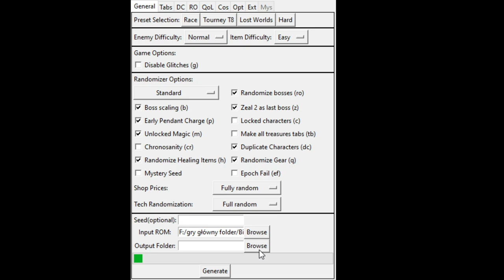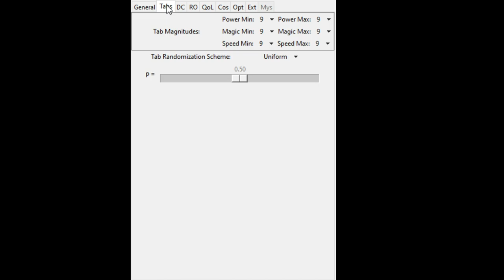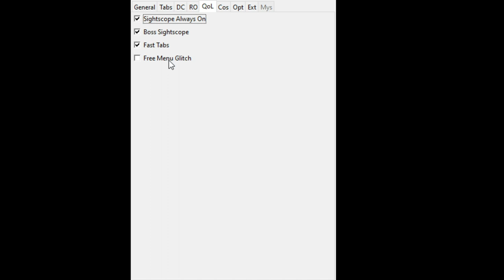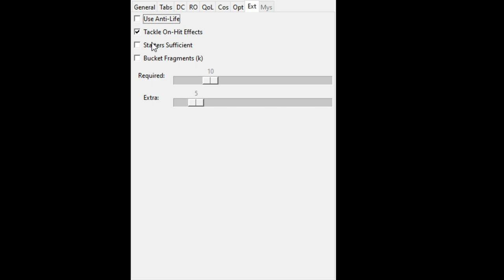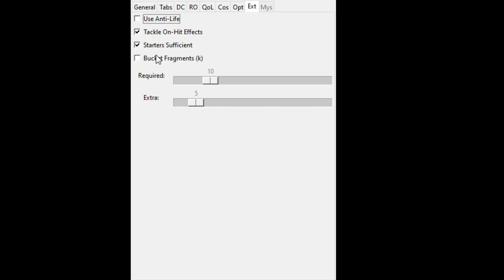[Chrono Trigger] Randomized!!! Ep. 1 - rough introduction to randomization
I still learn OBS and the new option on how it acts when i change window size,so i had recording retake on this.
Let's Play idea in honor of now deceased author of the art for this game.
"What is a game made for? Player's enjoyment." ~ And with that belief i'm going for all of the games i choose and play.